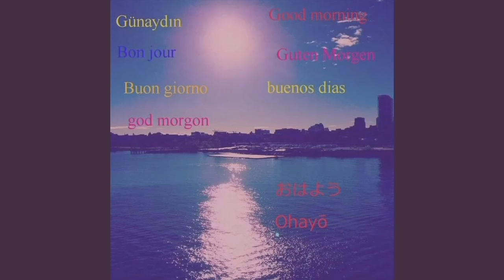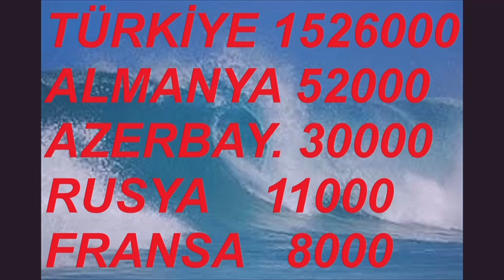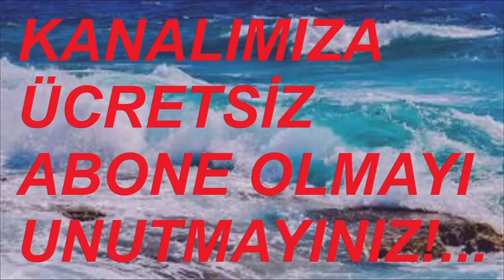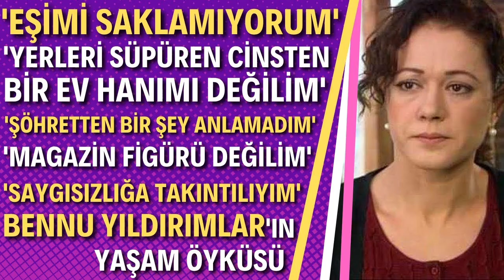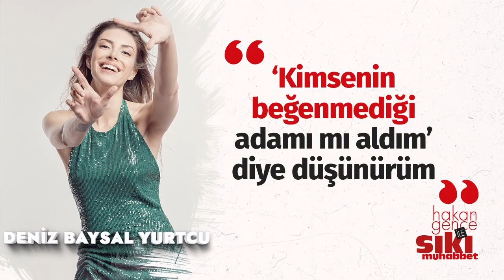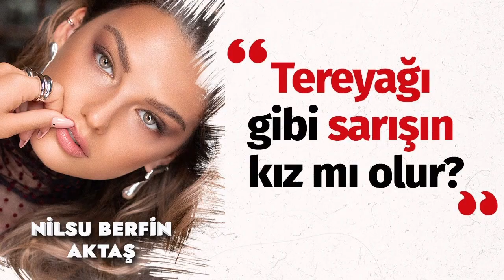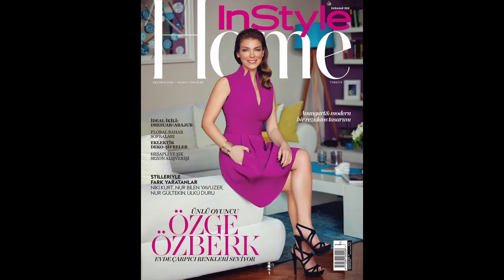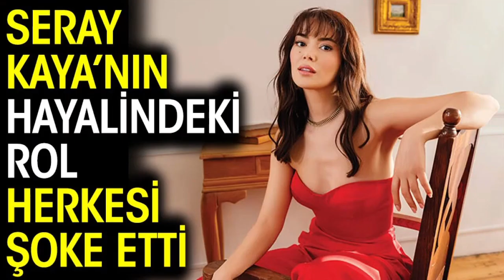MELİSA DÖNGEL VİDEO NO: 26534